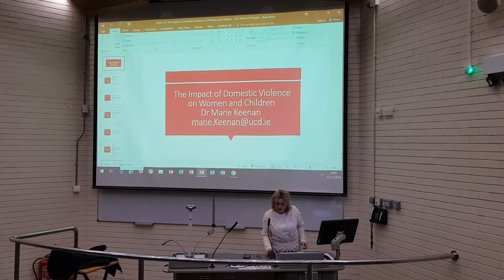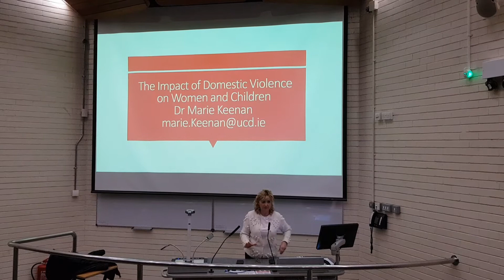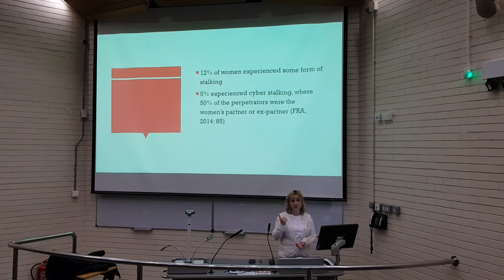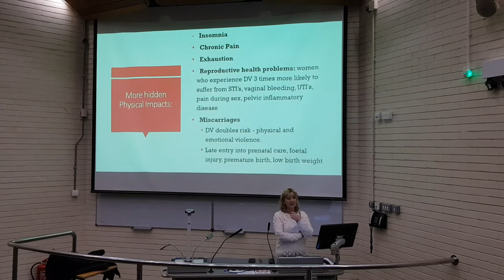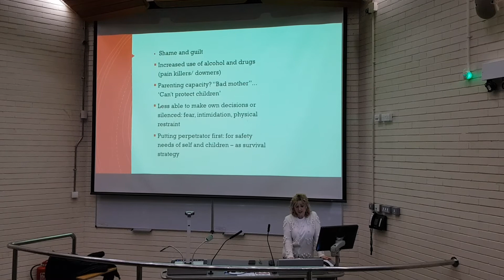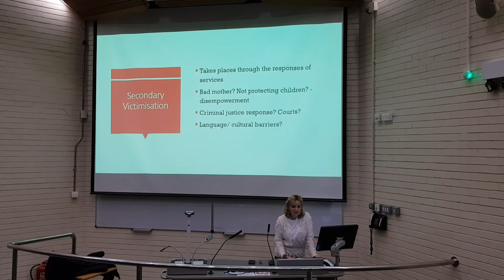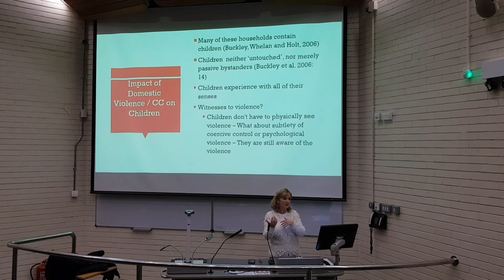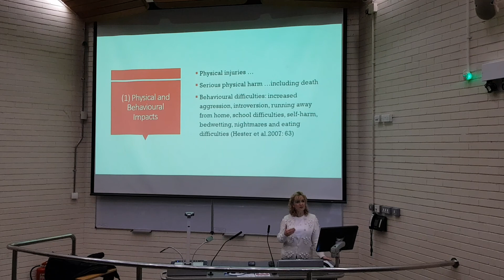Child Abuse Lecture Part One - Domestic Violence: Impacts on women and children